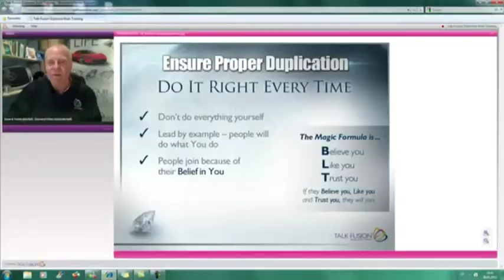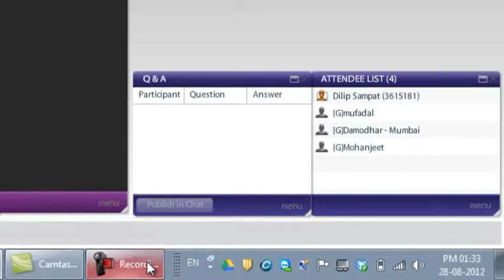The Real Movie Starring Global Indian Top Realtors Now Showing At Leading Online Theatres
If you have not been Starcast online using Talk Fusion , please sign up for the DailyGlobal Realtor show